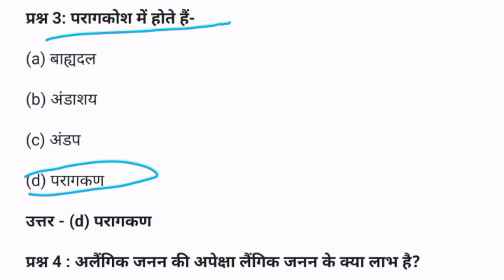mukulan dwara alaingik janan kisme hota hai | nimn mein se kaun sa manav mein mada janan tantra ka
अलैंगिक जनन मुकुलन द्वारा
अलैंगिक जनन मुकुलन द्वारा होता है।
अलैंगिक जनन मुकुलन द्वारा होता है कि में
अलैंगिक जनन मुकुलन द्वारा किसमें होता है।
nimn mein se kaun manav mein mada janan tantra ka bhag nahin hai
nimn mein se kaun sa manav mein mada janan tantra ka bhag nahin hai
nar janan aur mada janan
mada janan tantra kya hota hai
jiv janan kyon karte hain class 10
jiv janan kyon karte hain
जीव जनन क्यों करते हैं
जीव जनन कैसे करते हैं कक्षा 10 प्रश्न उत्तर
jiv janan kaise karte hai question answer
jeev janan kaise karte hain question answer
jeev janan kaise karte hain important question
jeev janan kaise karte hain class 10th question answer
jeev janan kaise karte hain abhyas ke question answer